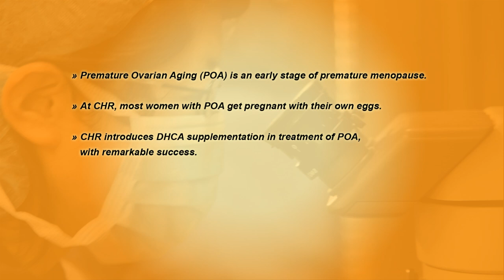Premature Ovarian Aging and Early Menopause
Early and premature menopause and its link to diminished ovarian reserve, and the use of DHEA supplementation for improving ovarian reserve - discussed by Dr. Gleicher, a physician at Center for Human Reproduction in New York, NY.